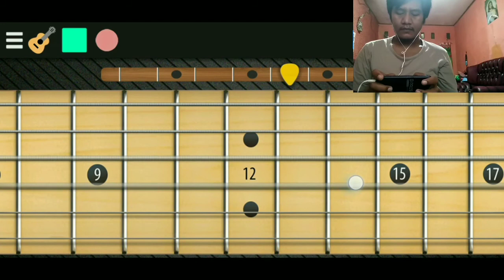Lagu Rohani || Dung Tuhan Jesus versi Cover Melodi Solo Real Guitar Android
Halo kawan kawan semua kembali lagi bersama saya, di video ini saya mencoba membuat cover lagu rohani versi solo guitar elektrik. Semoga dapat menghibur kawan kawan semua, terimakasih.